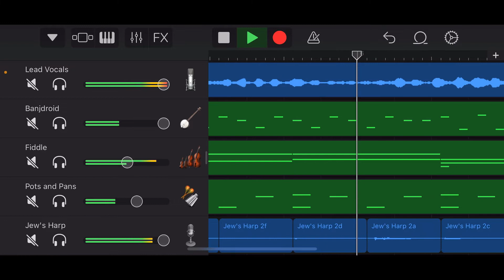If You're F***in Happy and You Motherf***in Know It Clap Your Motherf***in Hands but it's bluegrass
This is probably gonna be my first video that gets age-restricted.

0:00 Bluegrass Cover
0:17 Karaoke for the Kiddos

Sources:
Original song by Andy Arthur Smith
Background:
Font: Buzz Saw